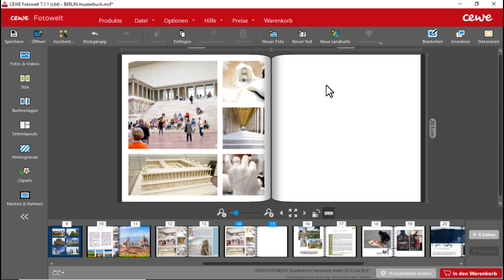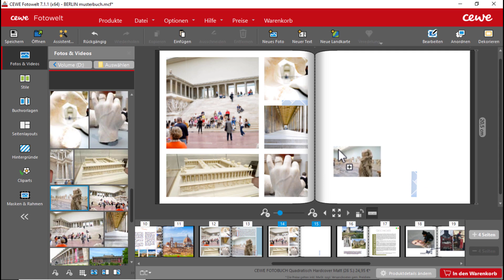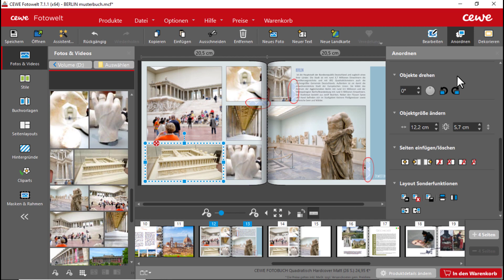Seitenlayouts erweitern - Gleiche Abstände zwischen Objekten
Die Anordnung der Motive in Ihrem Fotobuch macht eine Menge aus: Ein schönes Layout sorgt für Struktur und bringt Motive erst richtig zur Geltung. Das gelingt am besten mit gleichmäßigen Abständen zwischen den Gestaltungselementen.